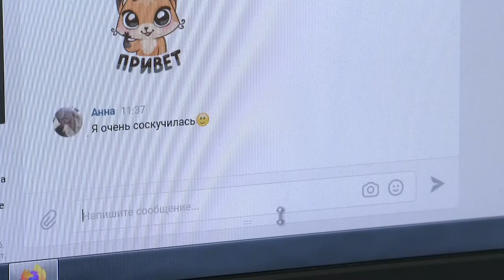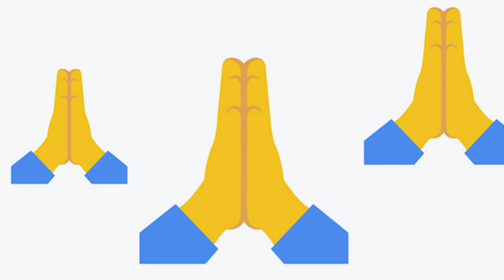Всемирный день эмодзи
17 июля - Всемирный день эмодзи. У праздника нет официального статуса, но его широко отмечают поклонники смайликов во всём мире.